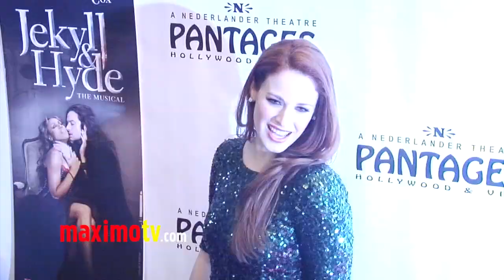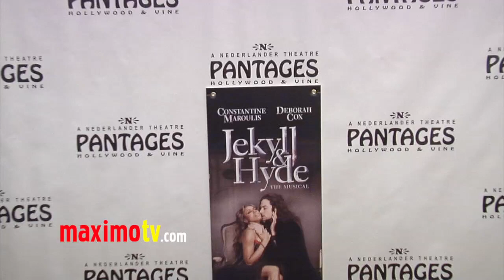Teal Wicks Interview at "Jekyll & Hyde" Los Angeles Play Opening Red Carpet ARRIVALS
Teal Wicks Interview at "Jekyll & Hyde" Play Opening Red Carpet Arrivals at The Pantages Theater in Los Angeles, Ca USA February 12, 2013 - Interview by Annie Pham

 ©Ricomix Productions -